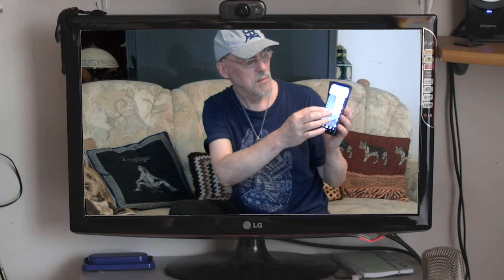ultrahd-web.tv ist eine Themen Sendung: 22.06.1941 Erinnerung 80 Jahre !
80 Jahre Ruhrgebiet ! 1941 am 22.06... So etwas darf nie mehr geschehen !